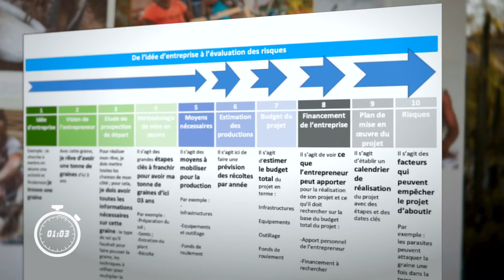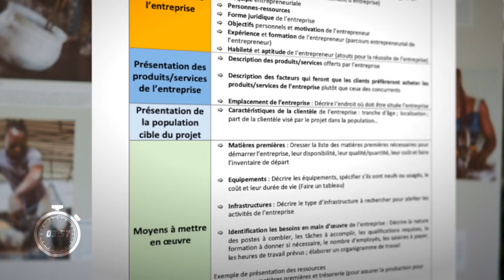La création d'entreprise au Burkina Faso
Vidéo tirée de la série "10 min pour l'emploi", portant sur les programmes emploi menés au Burkina Faso par Expertise France, sur financements de l'Union européenne, de l'Agence Française de Développement et le Fonds Fiduciaire d’Urgence de l’Union européenne.